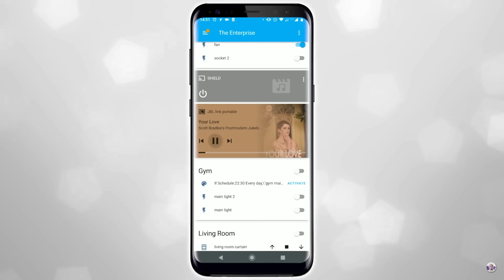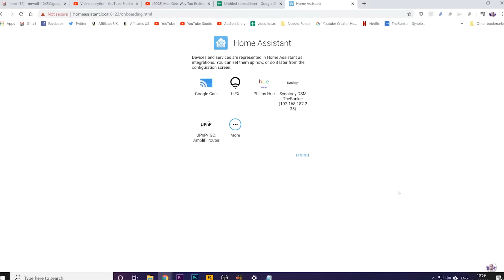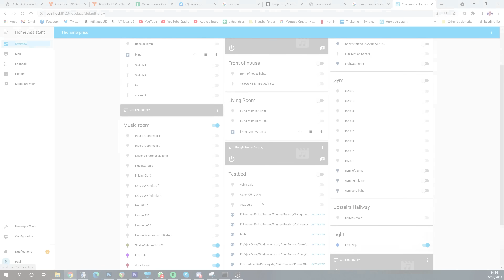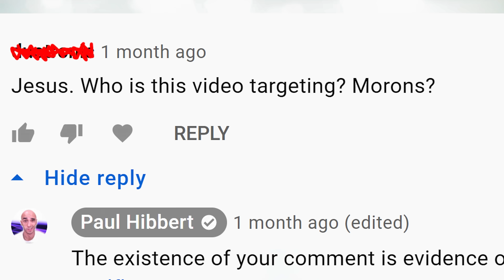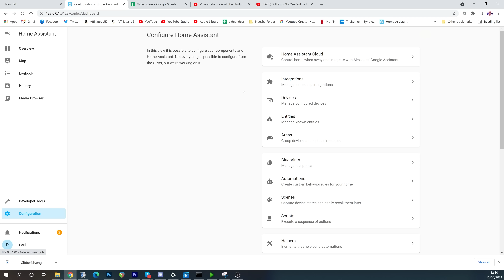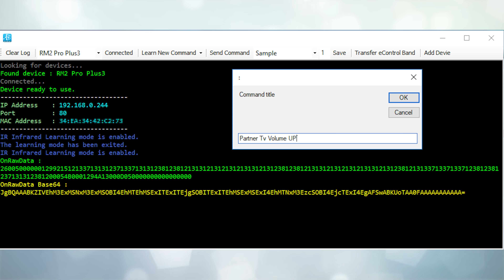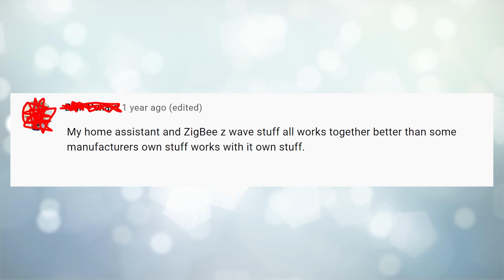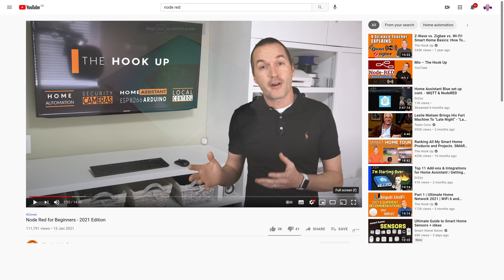I Tried Home Assistant AGAIN & It's STILL NOT WORTH IT!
One year on, Is Home Assistant easy to use?  No... Is it worth it?  Still no.  The Broadlink integration still requires reverse engineering all the infrared and RF codes out and manually configuring the yaml xml file.  Tuya devices still don't work properly, there's still no home assistant official integrations for Switchbot, or Lightwave RF.  There's still no stability for micro SD cards, there's still no way to install it on my 2 year old Synology NAS, there's still no complete version for Windows without installing a virtual box, and even that will fail if your BIOS isn't configured specifically for installing 64 bit virtual machines.

Official updates still break even the most basic of installations, and my installation from last year is already dead even though I haven't touched it.

Home Assistant is STILL a beautiful way to take control of your Smart Home "cloud free" thanks to it's LoveLace dashboard and local control options, and the Raspberry Pi Home Assistant setup has never been easier and so this video also serves as a Home Assistant Setup Guide for Windows Portable, and all the reasons you might not want to bother:

Node red sadly can't be installed on the Windows app version of Home Assistant because there's no supervisor privileges, but it is undeniably a major accomplishment by AlexxIT and a great way to try home assistant out.  If you're interested in having a go you can have it up and running in under 10 minutes by following the following